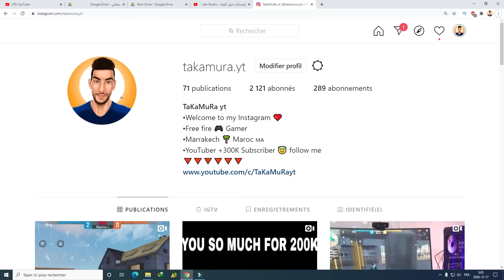24kGoldn - Mood REMIX ❤️ ( FreeFire Highlights ) 👽🎯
9999 likes? ❤

🖐️ Tags Ignore 🖐️